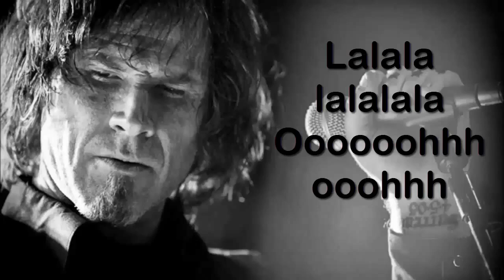Mark Lanegan - Josephine ft. Joshua Homme & Nick Oliveri - Lyrics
Lyrics on the video! This is a hidden unreleased track composed by the master Mark Lanegan, featuring Josh Homme & Nick Oliveri, almost like a Queens Of The Stone Age